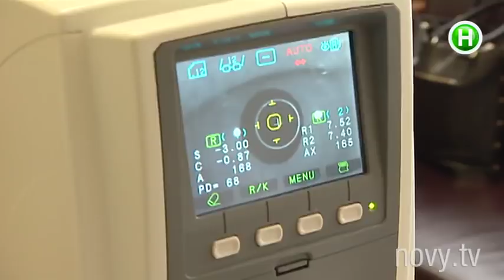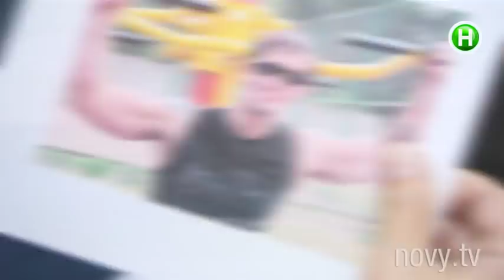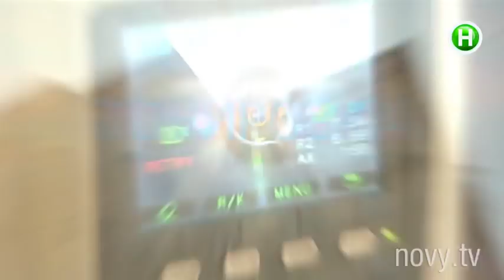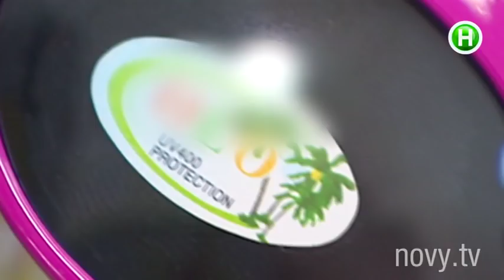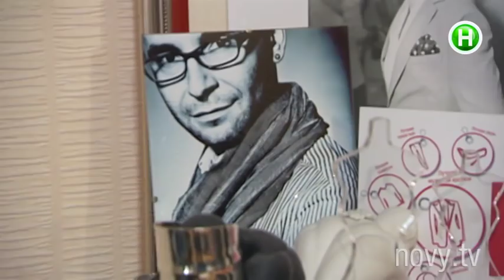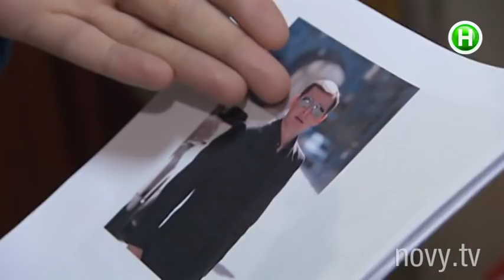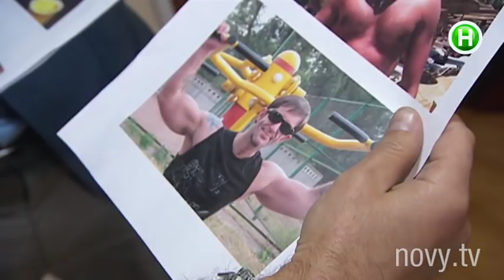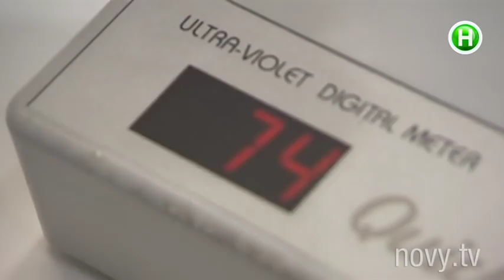Из-за таких солнечных очков вы можете просто ослепнуть! - Абзац! - 14.05.2015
Катаракта в модной оправ.